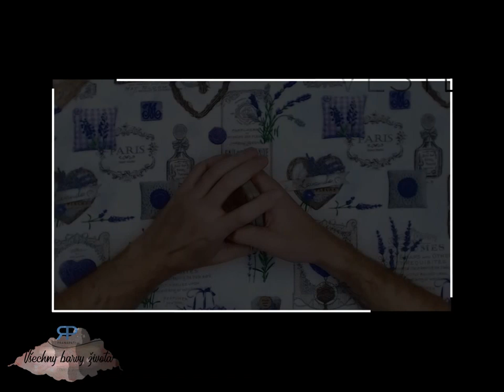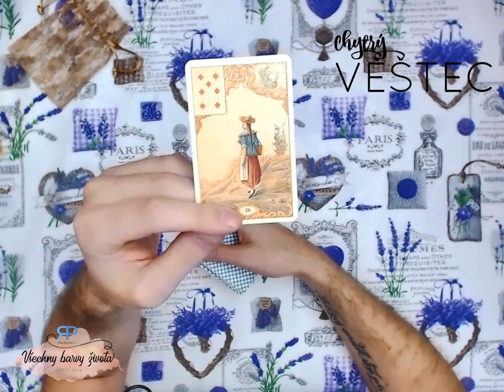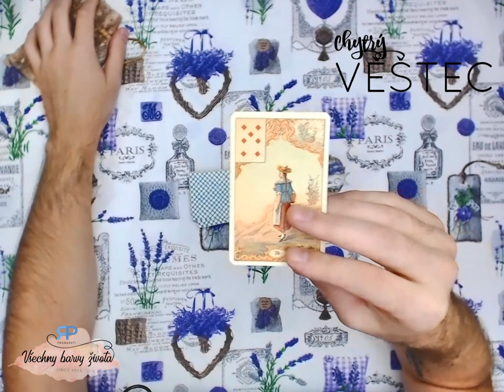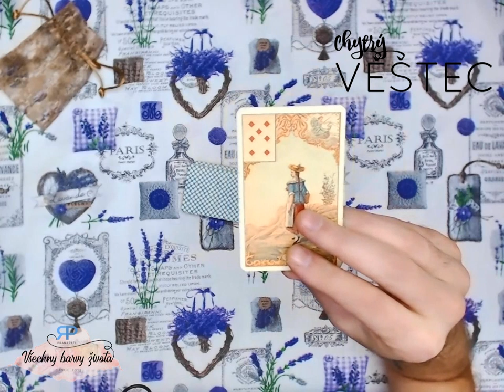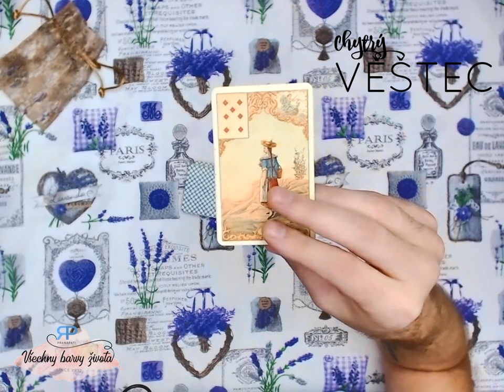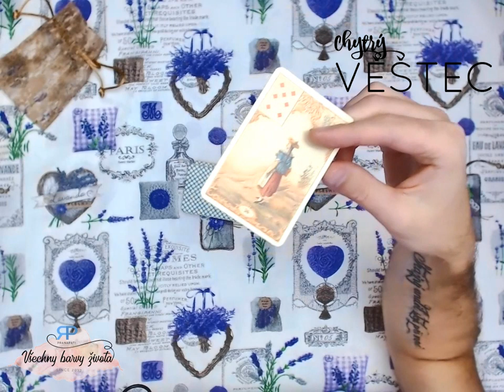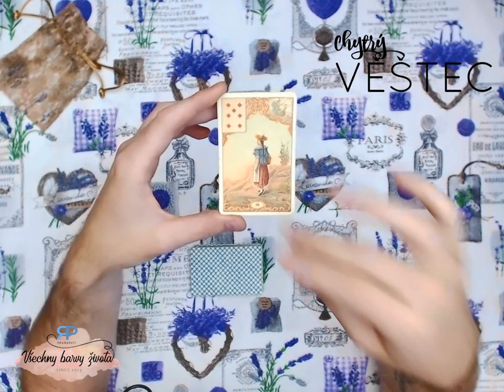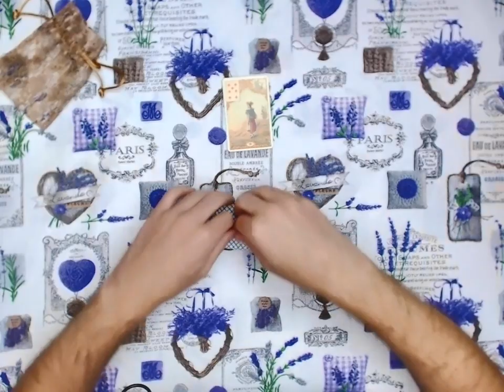Chytrý věštec #4.5 - Pohodový výklad pro duši (NADČASOVÝ VÝKLAD)